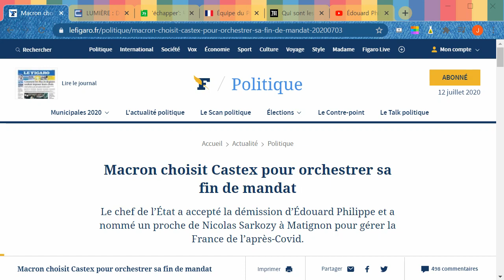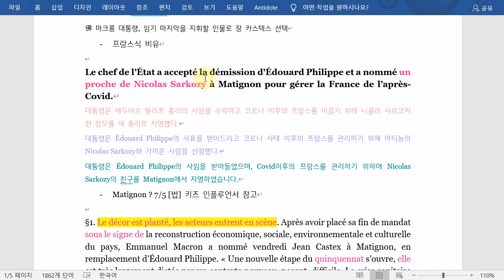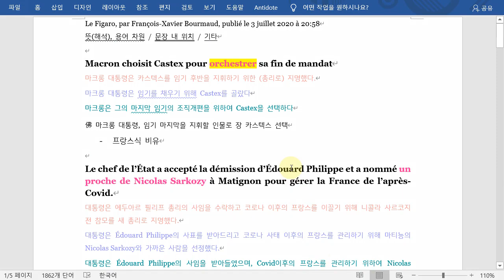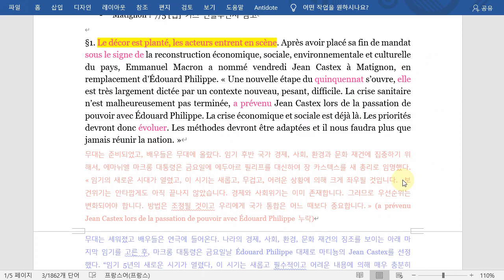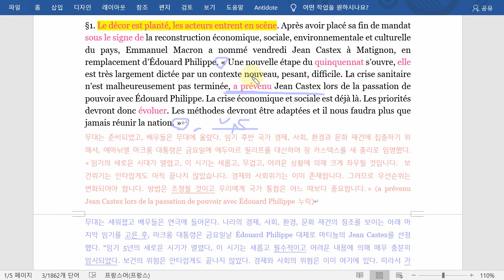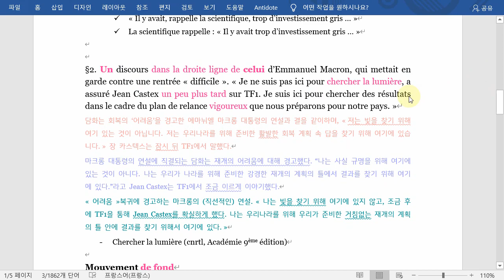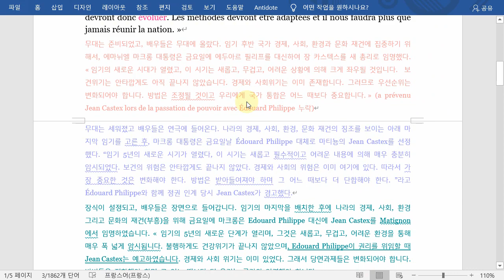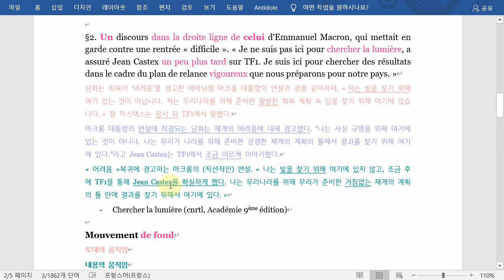200712 불어 기사 읽기 [정치] 장 카스텍스는 누구? 1/2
안녕하세요, 이번주는 정치 주제 기사를 분석해봅니다 :)
새로 임명된 장 카스텍스 총리는 어떤 인물일까요?

이번주 기사
Macron choisit Castex pour orchestrer sa fin de mandat

다음주 기사
« Maires écologistes: les nouveaux réactionnaires »

※ 다음주 기사는 피가로 구독이 필요합니다.
해석에 참여하시고 싶으신 분은 메일로 연락주시면 전문 보내드립니다.

해석/번역은 프랑스 시간으로 매주 목요일까지 (다음주는 7/23)
아래 메일 주소로 보내주시면 됩니다 :))